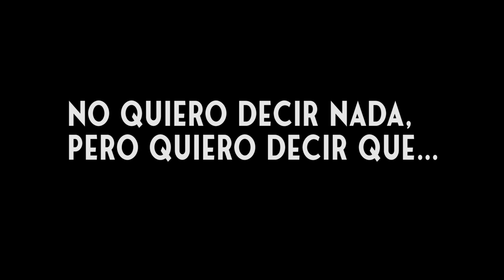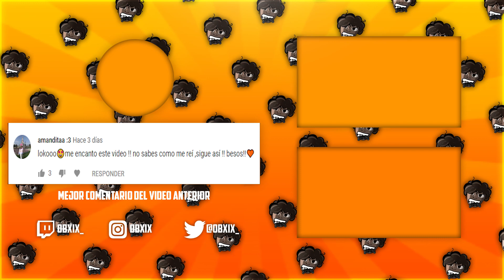ASÍ SE HACE un **MATRIX** para ESQUIVAR *C4* en RAINBOW SIX SIEGE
En este vídeo se ve claramente como se hace un Matrix en Rainbow Six Siege...

¡SÍGUEME!